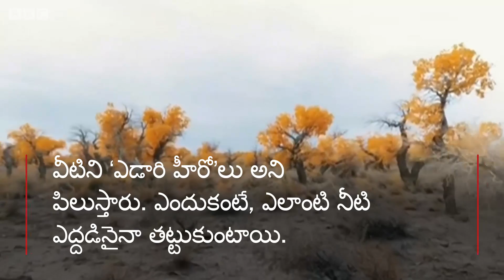Golden Forest in China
హుయాంగ్ వృక్షాలకు నిలయమైన ఈ అడవి చైనాలోని ప్రముఖ పర్యాటక ప్రాంతాల్లో ఒకటి.
వాతావరణంలో మార్పులకు అనుగుణంగా సెప్టెంబర్ నుంచి డిసెంబర్ వరకు ఈ చెట్ల ఆకులన్నీ బంగారు రంగులోకి మారిపోతాయి.
దాంతో ఈ 'బంగారు అడవి'లో విహరించేందుకు ఏటా పర్యటకులు బారులు తీరుతుంటారు. ఆ ప్రకృతి రమణీయతను మీరూ ఆస్వాదించండి.